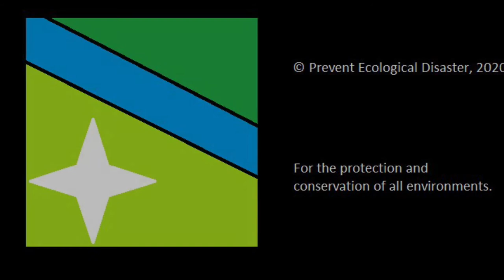The Future Of The Macquarie Marshes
Take a look at the unknown future of one of Australia’s most important ecosystems.